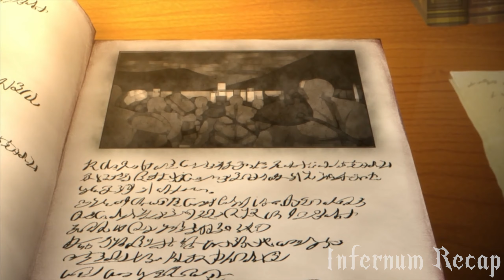He is The Strongest in The Demon King's Army, but He is not a Demon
NEW SUMMER ANIME

Timeline:
0:00 Part 1
7:50 Part 2
13:20 Part 3